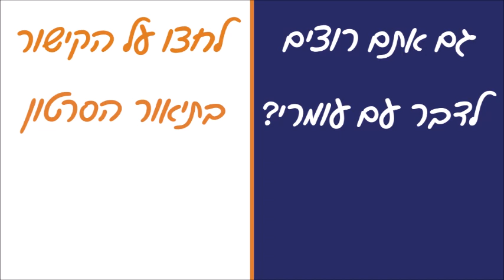האם כדאי לעבוד כשכיר ועצמאי במקביל או רק כעצמאי - עומרי כהן עונה על שאלות המאזינים בשידור חי ברדיו